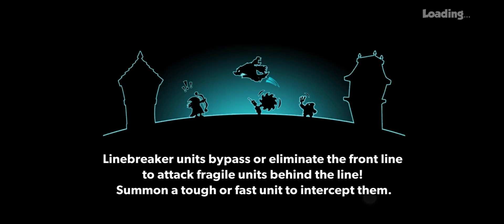tower conquest #204 : thresher 5 star / cưa máy 5 sao siêu khoẻ